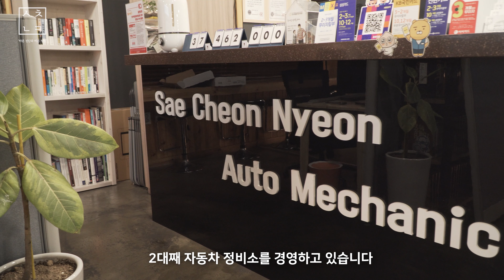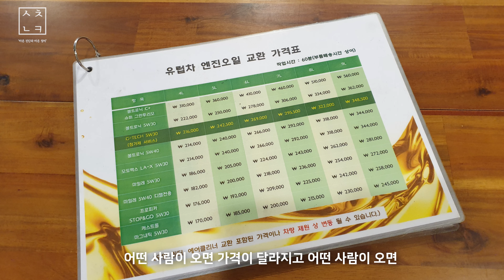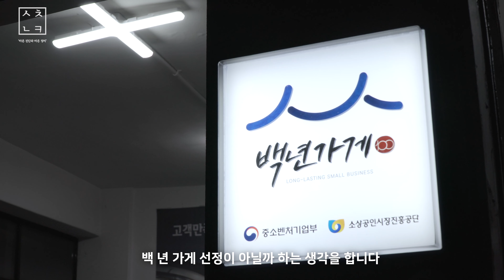김선호 대표의 새천년카 창업 스토리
안녕하세요.
새천년카 김선호 대표입니다.

1. 창업을 하게 된 계기

2. 자동차정비 산업이 가지고 있는 4가지 문제
- 신뢰성, 경제성, 회전성, 편의성

3. 자동차 산업이 가진 문제 혁신적 해결

4. 픽업정비딜리버리 서비스 탄생배경

🔍새천년카
📍 대전시 동구 가양로74
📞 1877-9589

🔍새천년카클리닉
📍 대전시 동구 가양로30
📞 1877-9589